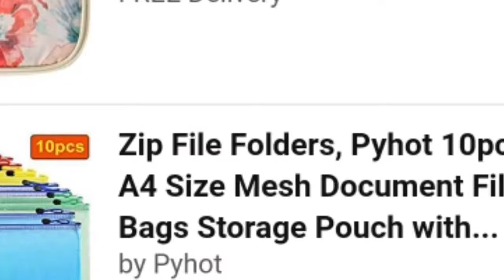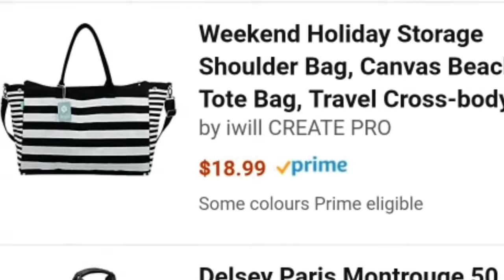Best travel bag for Australia.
We all know amazon world best online shopping site.

Sometimes people people face problem to buy amazon product. Due to diffrent country. I try to give information about all amazon store.

With this link you can buy your best product. Enjoy your shopping.